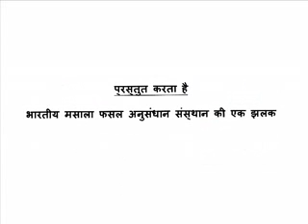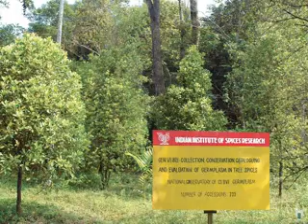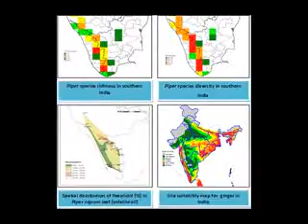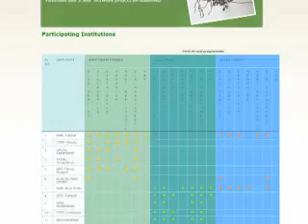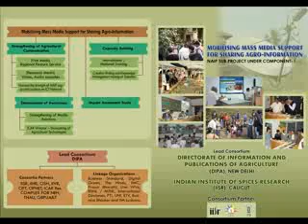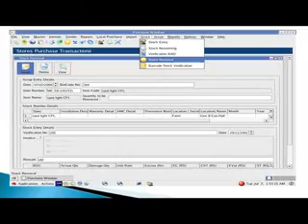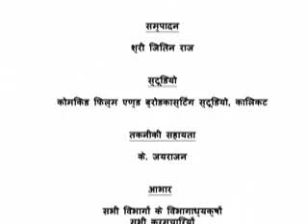IISR AT A GLANCE - HINDI.flv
A video presentation on Indian Institute of Spices Research, Calicut, Kerala.